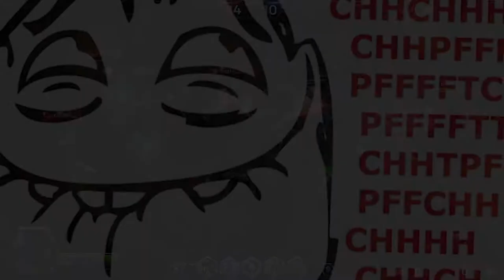Heroes of the Storm ( Hots ) - Blizzard bestes Moba Spiel überhaupt ? Das erwartet euch!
Warcraft, Starcraft und Diablo zusammen? Was Blizzard auf die Beine stellt klingt nach einem Kindheitstraum. Heroes of the Storm (Hots) Moba Preview. Vorschau: Tutorial zu Arthas, Kerrigan, Diablo, Raynor.
und mehr.